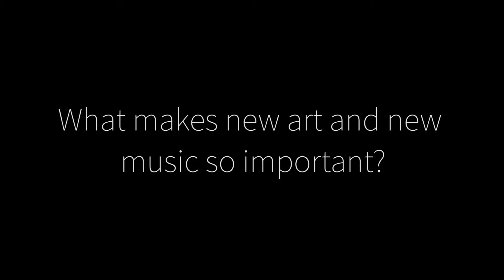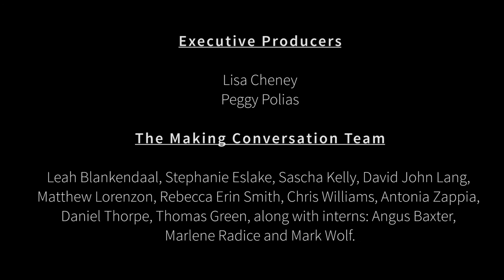Making Conversation: Lindsay Vickery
Rebecca Erin Smith speaks with composer Lindsay Vickery in Perth, WA.

Listen to the full interview with Lindsay Vickery in Episode 16 of the Making Conversation: Australian Composers' Podcast here:

The music you heard in the video is:
I/O (2014), by Eli Simic-Prosic
For diskclavier, recorded by the composer.
Used with permission.

Production Credits

This episode was recorded and produced by: Rebecca Erin Smith
Video editor: Ryan O'Donnell
Executive Producers: Lisa Cheney & Peggy Polias Making Waves

Production Donors: Kieren Paynter, Nigel Poole, PLEXUS, Callum Moncrieff, Constance Barberakis, David John Lang, Christopher Gordon, Anne Gill, Brian Howard, Caroline Thompson, Leah Barclay and Jocelyn Wolfe and all who contributed to the successful crowdfunding campaign

Making Conversation is supported by Creative Partnerships Australia through MATCH.